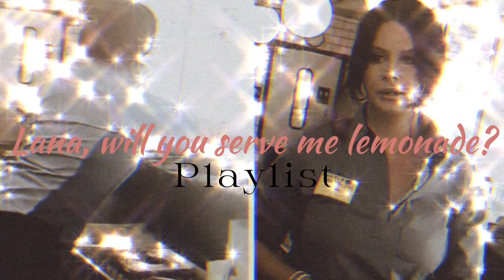Lana Del Rey Playlist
My first Lana Del Rey Playlist was deleted by youtube huehue. So I made this one. Thanks!